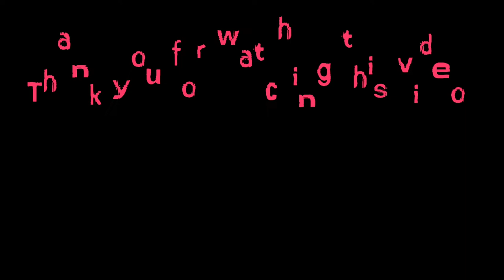Snake Zone.io-Beat Gameplay for Android #45